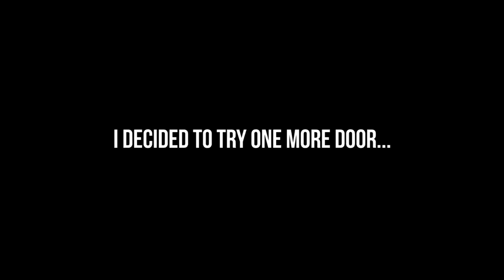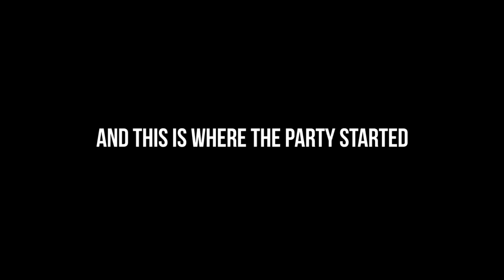SNEAKING INTO THE BAFTA AWARDS 2018 (MEGA PARTY)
This video features fully trained professional parkour athletes. All professionals featured in this video have been training for most of their lives and understand all of the risks involved. Nightscape insists that no one attempts to re-create or try any of these stunts in this video.